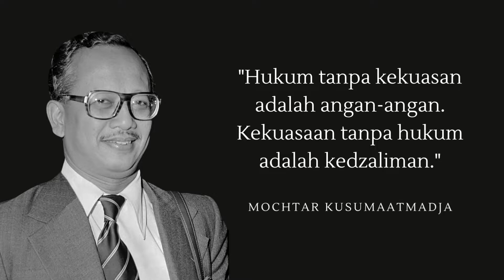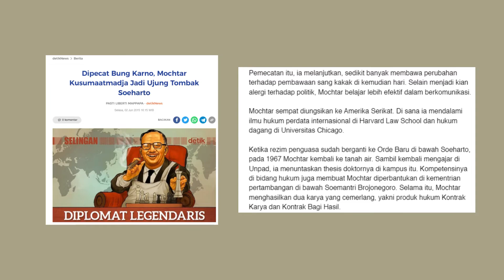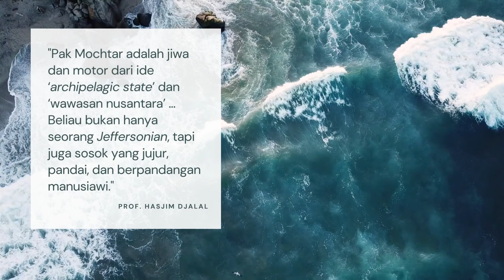Mochtar Kusumaatmadja: Diplomasi dan Legasi Abadi | Video Tokoh Ber-AKHLAK | Latsar CPNS Kemlu 2022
Ketulusan Hati Berkontribusi melalui Legasi Abadi dari Seorang Akademisi, Praktisi, dan Penggerak Diplomasi yang Menjadi Teladan Kami: Prof. Dr. Mochtar Kusumaatmadja, S.H., LL.M.

| Tugas Video Role Model Tokoh Ber-AKHLAK | Kelompok 6B | Latsar CPNS Kemlu Tahun 2022 |

Kami mengompilasikan dan menyusun video ini sebagai syarat pemenuhan penugasan dalam kegiatan Pelatihan Dasar (Latsar) Calon Pegawai Negeri Sipil (CPNS) Golongan III Kementerian Luar Negeri Republik Indonesia Tahun 2022, khususnya untuk tugas kelompok pada Agenda II Hari Ke-1 (Jumat, 12 Agustus 2022) mengenai Video Role Model Tokoh Ber-AKHLAK.

Prof. Dr. Mochtar Kusumaatmadja, S.H., LL.M. adalah seorang akademisi dengan gelar profesor/jabatan guru besar, seorang pengacara pendiri kantor hukum pertama di Indonesia yang mempekerjakan pengacara asing, dan seorang diplomat yang berhasil menjadi Menteri Luar Negeri Republik Indonesia Ke-12 (Masa Jabatan: 29 Maret 1978 – 21 Maret 1988).

Dikenal sebagai juris dan diplomat yang unggul, Kusumaatmadja memperjuangkan konsep Wawasan Nusantara hingga akhirnya diabadikan sebagai norma hukum laut internasional terkait pengaturan negara kepulauan.

Tidak hanya sebagai inspirasi, Kusumaatmadja juga menjadi pelita di tengah gelapnya harapan. Di tangan beliau, Indonesia menjadi negara kepulauan yang dihormati dunia.

Bagi kami, Prof. Mochtar Kusumaatmadja adalah teladan.

Bagi Indonesia, Prof. Mochtar Kusumaatmadja adalah pahlawan.

Bagi dunia, Prof. Mochtar Kusumaatmadja adalah penggawa hukum laut internasional.

Salam, IniDiplomasi.

Kelompok 6B - Latsar CPNS Golongan III Kemlu Tahun 2022:

Abdurrahman Al-Fatih Ifdal
Darulfa Aziza' Nur'aini
Erika Damayanti
Jalu Harya Saputra
Muhammad Nabiel Mahdi
Ni Made Dina Tantriani Pariata
Rama Pramu Wicaksono
Salsabila Siliwangi Surtiwa
Stacia Andani
Tri Yulia Nur Indah Sari

Images sources:
“Indonesische minister BZ Kusuma Admatjan Mochtar op Schiphol 17 november 1978” | Creator: Hans van Dijk / Anefo | Credit: Nationaal Archief | Copyright | Source

Video scenes and audio background:
Canva Pro Stock Media

Video Editor:

Abdurrahman Al-Fatih Ifdal
Salsabila Siliwangi Surtiwa

Videographer:

Abdurrahman Al-Fatih Ifdal
Darulfa Aziza' Nur'aini
Erika Damayanti
Jalu Harya Saputra
Muhammad Nabiel Mahdi
Rama Pramu Wicaksono
Salsabila Siliwangi Surtiwa
Stacia Andani

Widyaiswara/Coach - Agenda II Latsar CPNS Kemlu 2022: Dr (c) Rivelino, SSTP, MM.